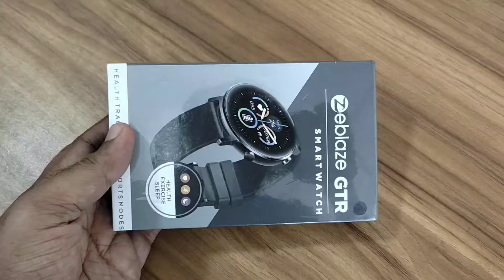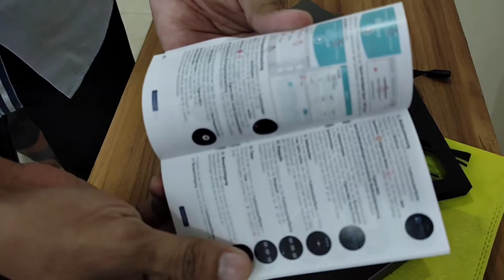Zeblaze GTR Smartwatch Unboxing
126-128 Alhamra Shopping City,
Ground Floor, Zindabazar, Sylhet